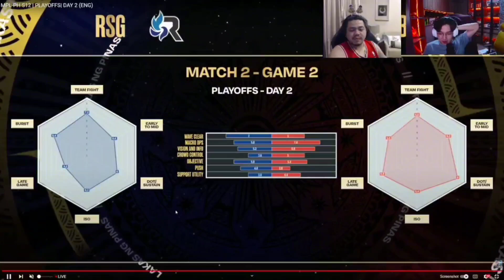REAKSI STREAMER DEBUT PICK PHOVEUS MID DI PLAYOFFS MPL-PH S12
REAKSI STREAMER DEBUT PICK HERO PHOVEUS MID PLAYOFFS MPL PH S12